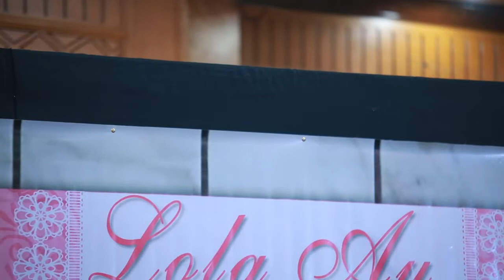Lola Aurea Babiera @ 80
Celebration of Aurea Babiera 80th Birthday with Family and Friends at Pearlmont Hotel on March 11, 2017